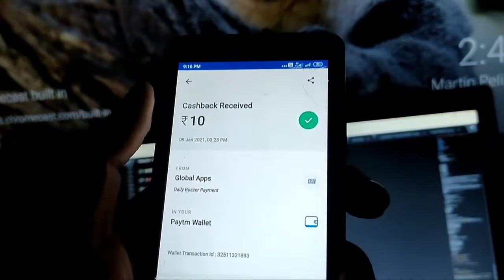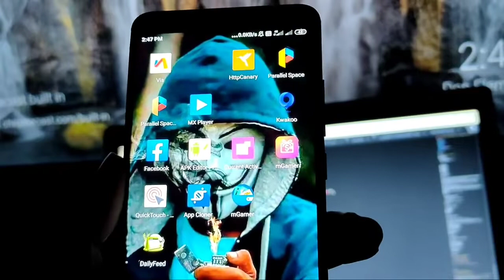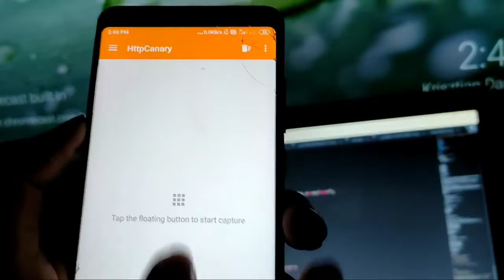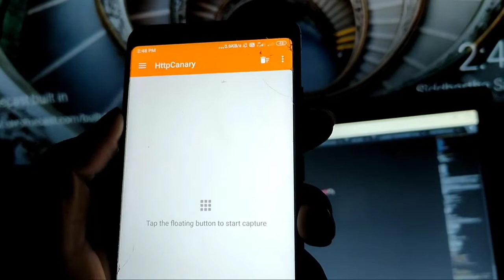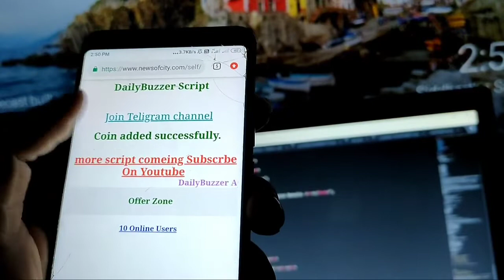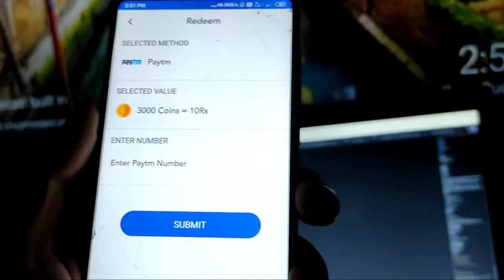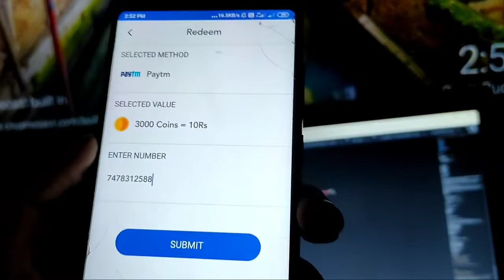Free Paytm Cash || Unlimited Money Online Script || Earn money Online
Minimum Reddem ₹10 रुपए || Free Paytm Cash Live Prof || Online Script

Instant Payment || Free Paytm Cash Live Prof || Online Script

offerzone 💥Best Simple Earning Apps for Android 2020 !! Earn Money Online !! Make Money Online !!

Hy

   Whatsup guys

Welcome to offer zone daily earn money

New tricks tips all loot

      More loot teligram join teligram
Join teligram

app link

3app script comeing soon

Hy

   Whatsup guys

Join teligram

Video Covers:-
1. EARN DAILY PAYTM CASH
2. EASY WAY TO EARN MONEY ONLINE IN 2020
3. HOW TO MAKE MONEY ONLINE 2020
4. 2020 best earning apps for android
5. best earning apps 2020
6. best paytm cash earning apps
7. paytm cash kaise kamaye
8. earn paytm cash
9. play games and earn paytm cash money online
10. games khel kar paise kaise kamaye
11. earn money online without investment
12. earn money online for students in india

planoly app instagram
planoly app tutorial
Planoly app review

Planoly se paise kaise kamaye
Planoly app payment proof
planoly app se paise kaise kamaye
December new earning app

December free paytm cash trick
December latest earning app
latest earning app December 2020
joriya gaming